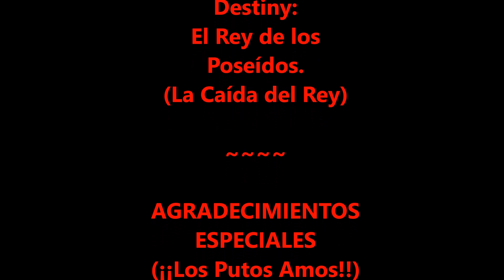Destiny: El Rey de los Poseidos - La Caída del Rey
"¿Qué pasará si muero?

Considerar esto pega conmigo, pues soy un gran aliado de la muerte. Mis hijas estudian la esencia de la muerte, mi hijo practica su ocupación, y mi gran trabajo es, al fin y al cabo, convertirme en sinónimo de la muerte. Morir y, al morir, vivir, de forma que si el universo termina en la nada, yo seré parte de ella. Es mucho mejor tener un universo salvaje con un final feliz que un universo feliz sin esperanza.

He muerto muchas veces, pero estas muertes solo eran temporales.

Si matan a mis Ecos y me matan en el mundo material, seré enviado de vuelta a mi trono, en el acorazado. Si mi Corte y mi trono pueden ser derrotados, si se enfrentan a mí en mi trono, si me derrotan allí, moriré. Mi trabajo finalizará.

Este es el pacto al que estoy ligado, sobre todo por mi estudio de las Tablas de la Ruina y por mi uso del poder de las Profundidades. Cuando uso ese poder, me convierto en la apuesta de un juego en el que arriesgo mi alma, ya que digo: "Escuchad, dioses. Soy la cosa más poderosa que existe y lo demuestro así".

Últimamente, me he dado cuenta de lo mucho que dependo de Crota y de mis hijas, e incluso de mi Corte. Si los pierdo, mis gastos superarían mis ingresos; mi tributo no bastaría para alimentar a mi gusano. Pero es lo que debe ser, ya que, si los perdiera, sería porque no son suficientemente poderosos, y entonces yo sería un mal padre, un mal rey. Debo ponerlos a prueba y luchar contra ellos para mantenerlos fuertes. Este es mi voto.

Seguiré eternamente. Lo comprenderé todo. Solo hay un camino, y es el que se hace uno mismo. Pero se puede hacer más de un camino.

Rompe los barrotes de tu celda. Crea una nueva forma, haz la forma de su camino, encuentra los barrotes de tu celda, libérate de ellos, encuentra una forma, haz la forma de su camino, devora la luz, devora el camino.

Si fracaso, quiero ser alimento para gusanos."

L: Alimento para gusanos.